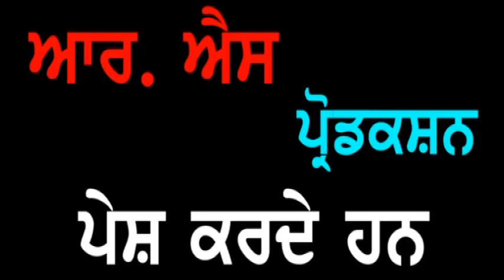Punjab Darpan 03 05 2019 Sh. Bharat Bhushan Puri Pathankot